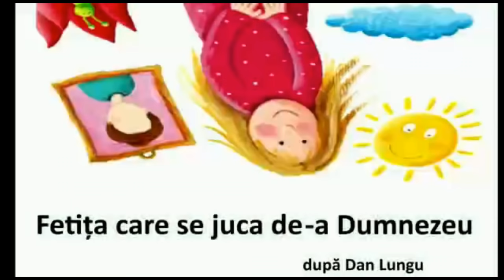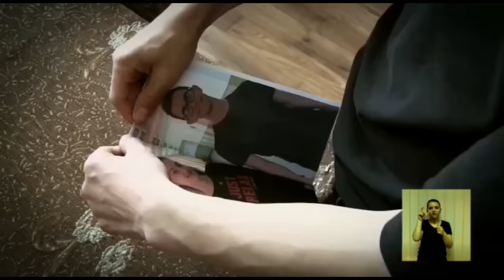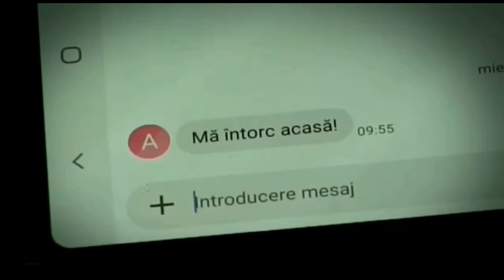Special Team • C.S.E.I. „Elena Doamna“ Focșani • Fetița care se juca de-a Dumnezeu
Echipa „Special Team“
Centrul Școlar de Educație Incluzivă „Elena Doamna“ Focșani
Trailer realizat pe baza romanului „Fetița care se juca de-a Dumnezeu“ de Dan Lungu pentru secțiunea „Boovie Liceu“ 2019.